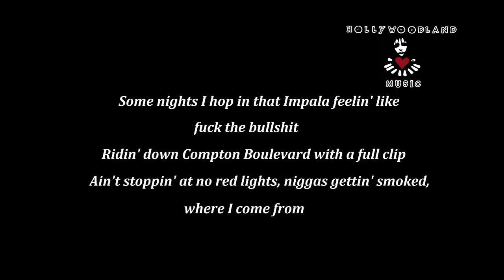ride solo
has very funny animals video clips compiled in a hilarious video. Funny pet videos included like: funny dog videos, funny cat videos. Funny Animal Video Clips are the most funny to watch.